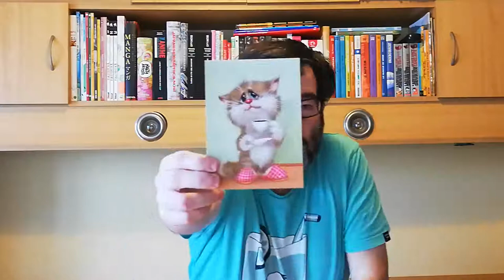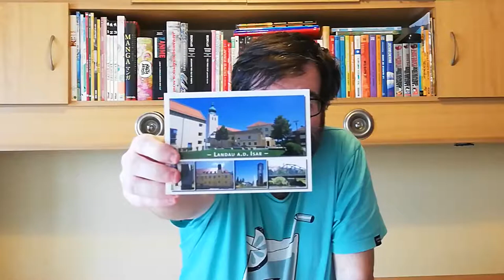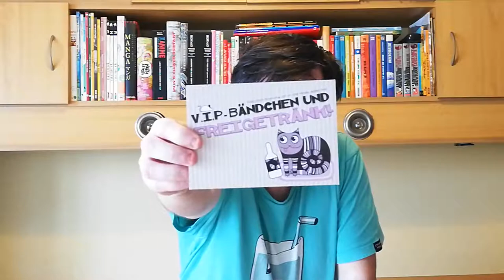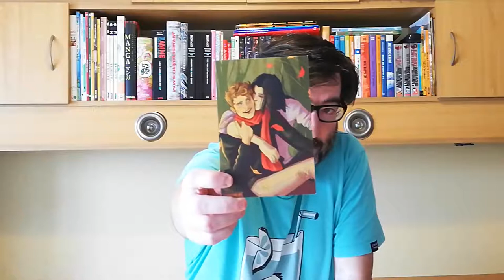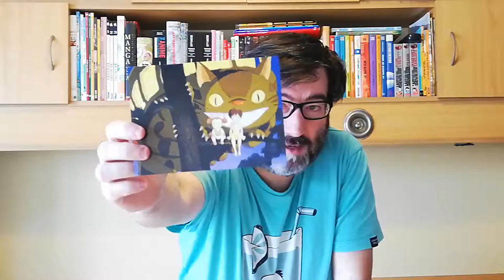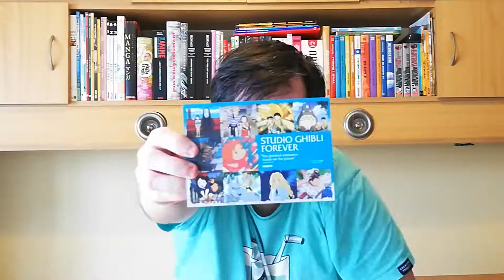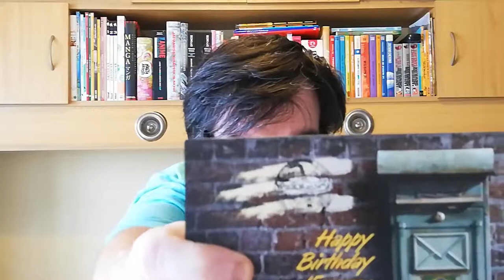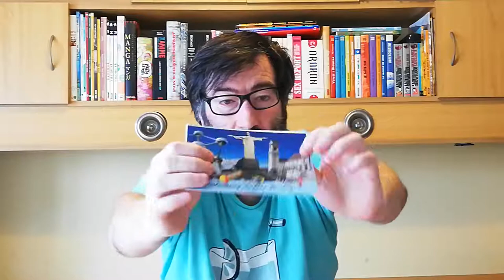POSTCROSSING || WEEK 065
This week arrived postcards:

- 2 postcards from Russia (Official Postcrossing)

- 2 postcards from Germany (Official Postcrossing)
- 1 postcard from Czech Republic (Official Postcrossing)

- 1 postcard from The Netherlands (Official Postcrossing)
- 1 postcard from United States (Official Postcrossing)
- 3 Postcards from Ireland (Surprise postcard)

- 1 postcard from Brasil  (Online Meetings)
- Postcards from Brasil (Online Meetings)

- Postcards from Portugal (Online Meetings)
- Postcards from Portugal (FOTW)